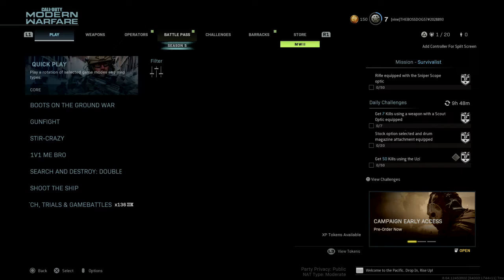Call of Duty®: Modern Warfare®_20221005172635